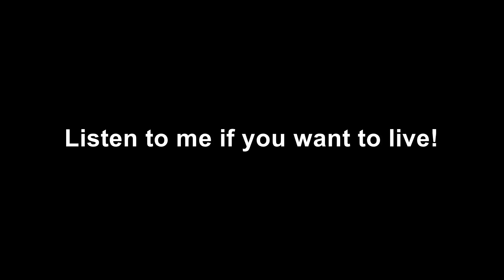Listen to me if you want to live!